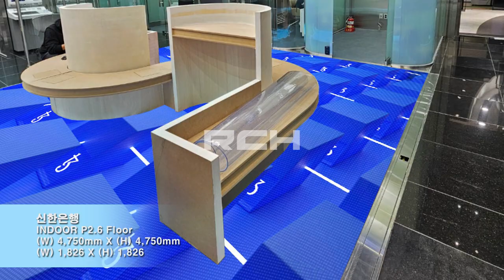[RCH]] 신한은행 (Shinhan Bank LED display)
[Specification]